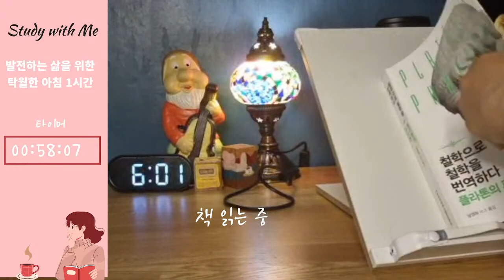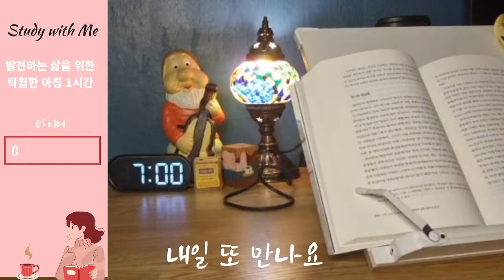[Study With Me]37. 미라클모닝 매일 아침 6:00 일년동안 1시간만 철학책을 읽어보자/calm piano/의 사본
1년 동안 매일 아침 철학책을 읽으면 우리 삶은 얼마나 달라질까요?
매일 성장하는 아침을 위해 단 1시간만 내십시요